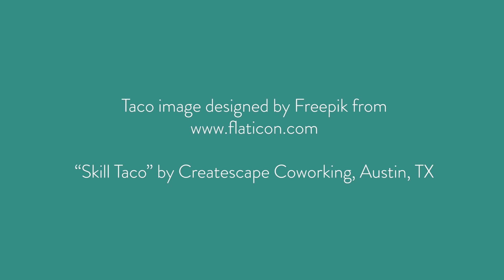How to Be Your Own Instagram Husband - Delaney Gibson - Createscape "Skill Taco"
Let's taco 'bout some skills, y'all!

Skill Taco is a morning speaker series put on by Createscape Coworking every two months! Creative types have unique skills, passions, or topics to share and educate about so the format of this event is a simple, casual forum to present  in front of a small group over coffee and breakfast tacos.

Delaney Gibson - "How To Be Your Own Instagram Husband" (cause girl you don’t need no man!)